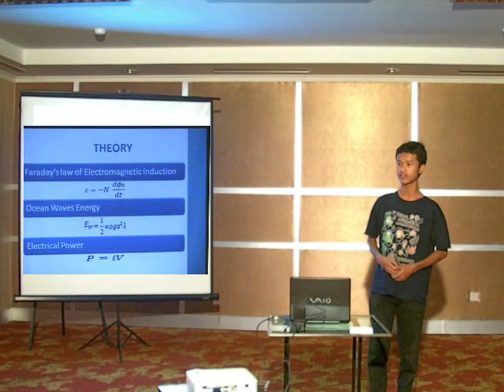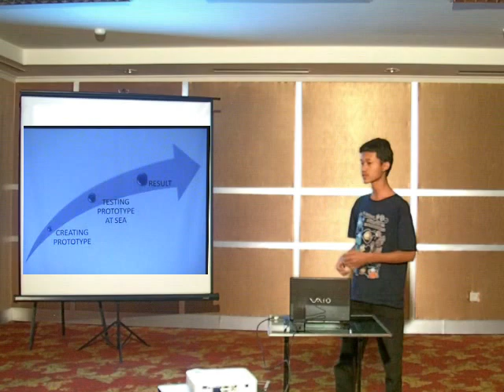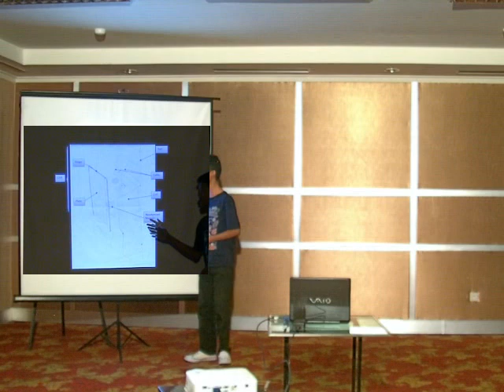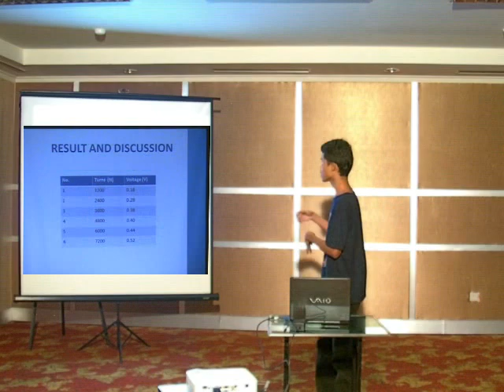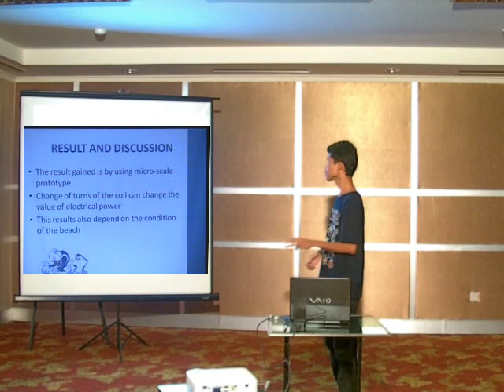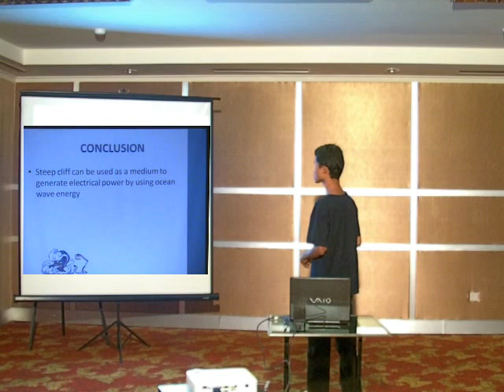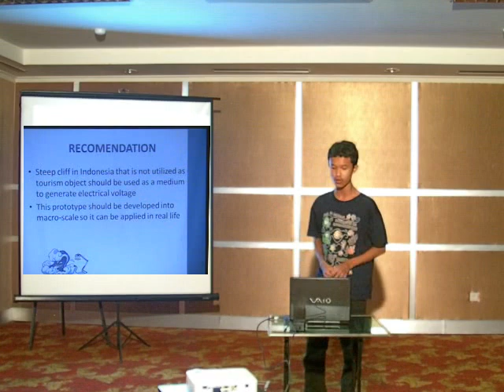2013 pembinaan 1 day3 | Avip Noor Yulian